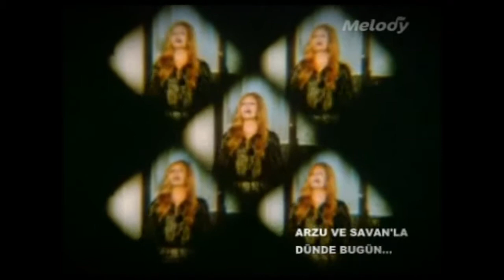dalida - salma ya salama